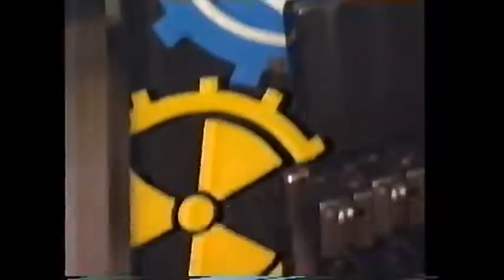Humberto Gessinger - Vídeo Show na casa do Humberto em 1996